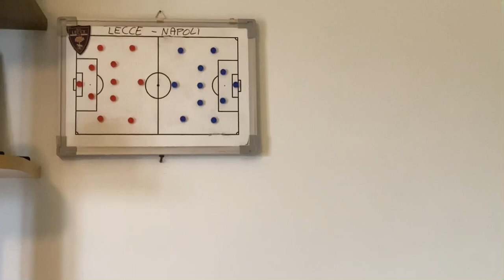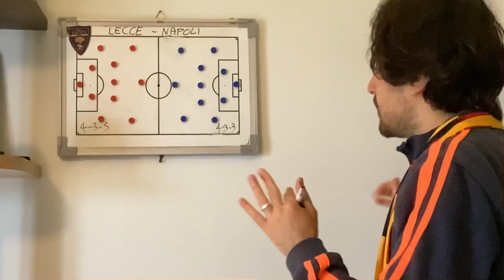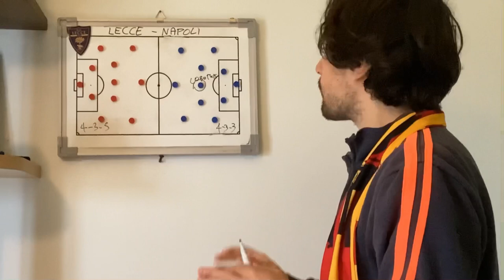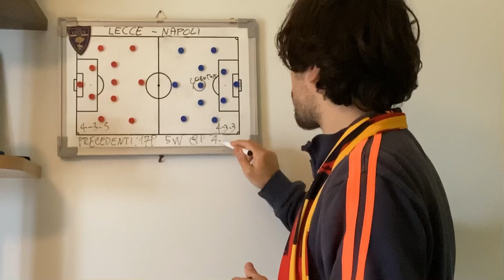LECCE-NAPOLI PRE PARTITA : SARÁ DURISSIMA MA CREDIAMOCI!❤️💛❤️💛💪🏻